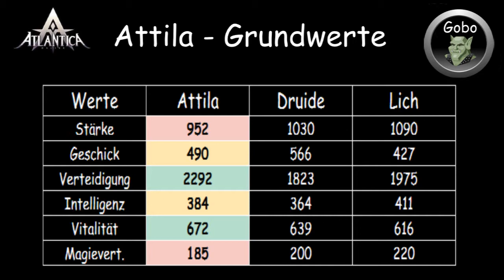Atlantica Online Söldner Tarkan / Attila (Deutsch/German)/HD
In diesem Video stelle ich euch die Axtsöldnerin Tarkan (Attila) ausführlich vor.

Atlantica Online ist ein Spiel von VALOFE, welches ihr euch hier anschauen könnt